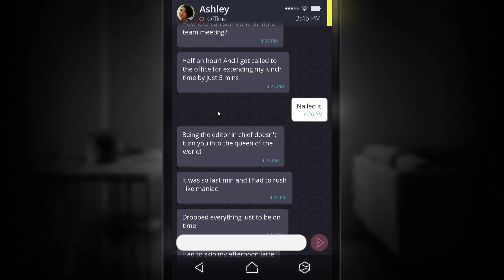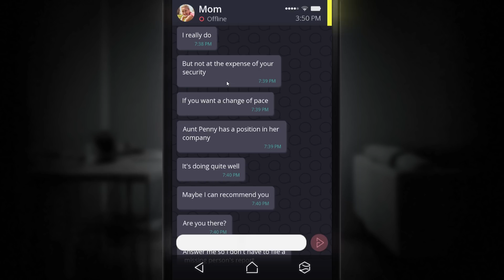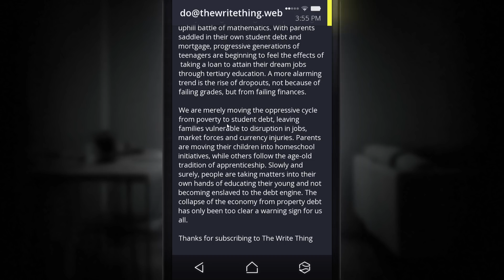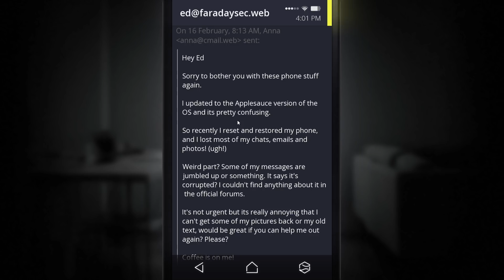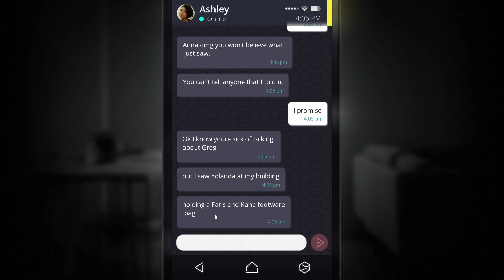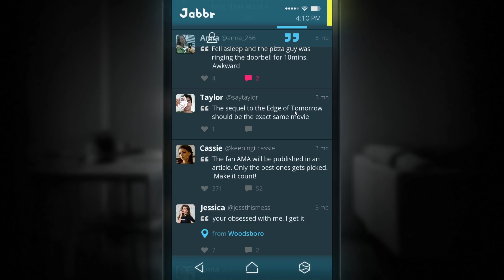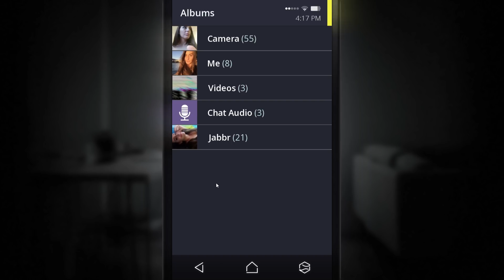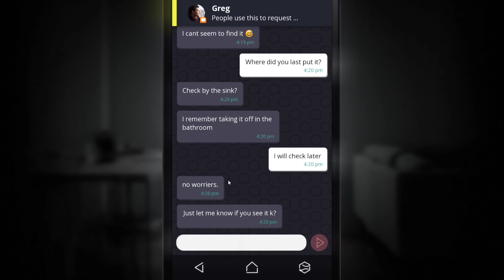Simulacra PL #2 | Niespełnione ambicje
Simulacra gameplay PL // Simulacra po polsku

Czołem ludziska!
Simulacra to gra przygodowa, w której staramy się rozwikłać zagadkę zniknięcia Anny. Został po niej jedynie telefon, który znajdujemy pod swoimi drzwiami. Co się z nią stało? Kto jest za to odpowiedzialny? Czas przeszperać telefon - smsy, maile, filmy i różne aplikacje, by dojść do prawdy, która może być zaskakująca.

Zaginiona pjona za wszelki feedback - szery, lajki, suby i hejty!